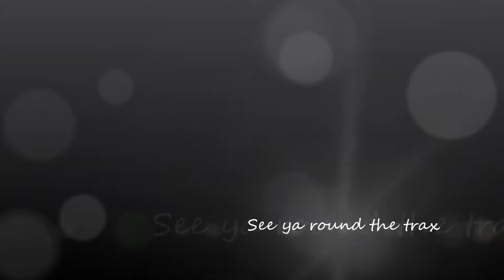The Springs 4x4 Park - The Playpatch and 4WDing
More action from the group weekend at the Springs 4x4 Park near Warwick.